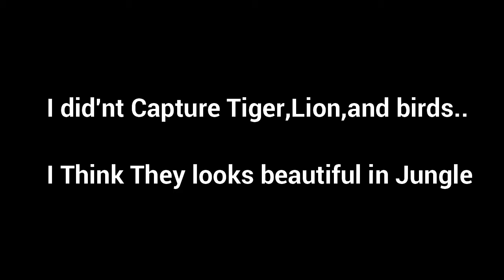Nehru Zoo Park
Nehru Zoological Park is a zoo located near Mir Alam Tank in Hyderabad, Telangana, India. The zoo is closed on Mondays ...